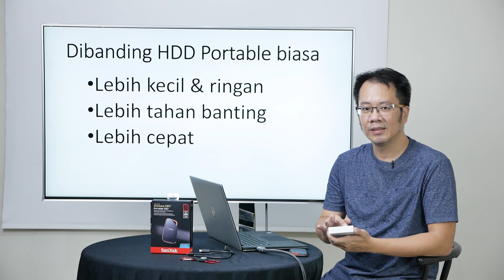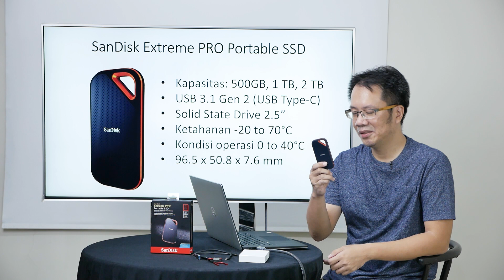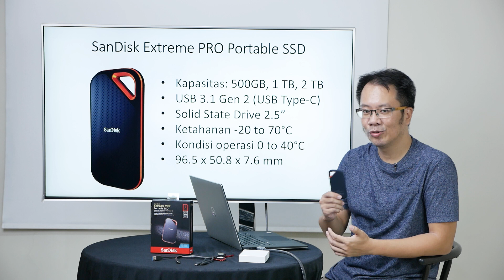Sandisk Portable SSD: Harddisk kecil, Performa besar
Kali ini Enche Tjin mereview hard drive portable dari Sandisk, yaitu Sandisk Extreme Pro Portable SSD berkapasitas 1TB. Cocok buat apa HDD seperti ini?

Ikuti sosmed kami @infofotografi_official @enchetjin

SanDisk Extreme PRO Portable SSD telah dilindungi dengan garansi terbatas selama 5 tahun. SSD ini telah tersedia dengan harga Rp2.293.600 untuk kapasitas 500GB* di Shopee. Kapasitas 1TB* tersedia di Tokopedia dengan harga mulai dari Rp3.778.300. Sementara itu, SSD kapasitas 2TB* direncanakan akan tersedia pada akhir bulan Januari 2020.